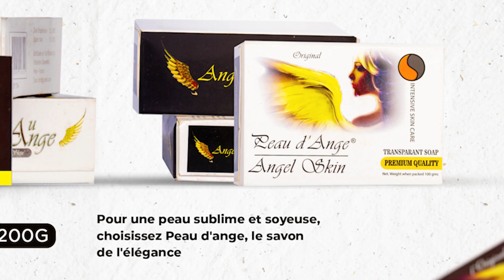PEAU D'ANGE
Pour une peau sublime et soyeuse, choisissez Peau d'ange, le savon de l'élégance.